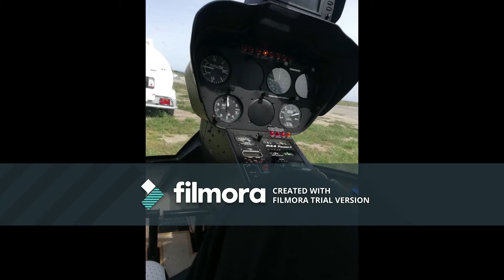Flying with the Helicopter.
It was my first time when I was flying on the helicopter. Before I just saw in the movies but this time I was in and OMG What a great experience I had. I can't describe in Words how was it. YOU HAVE TO DO IT.  I was very happy, grateful and blessed to has this opportunity to experience this amazing time. I saw beautiful views, great moments, unforgettable memories, epic flight.